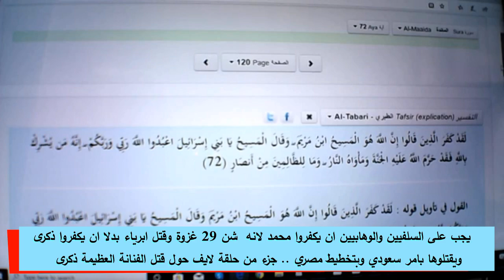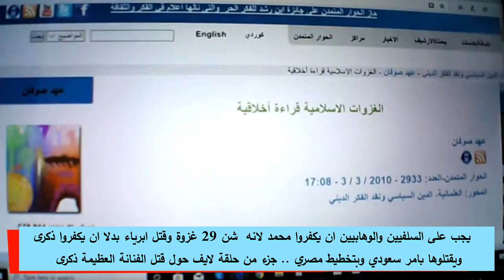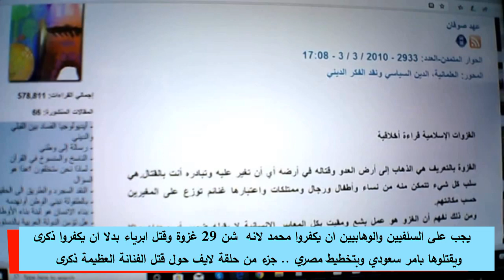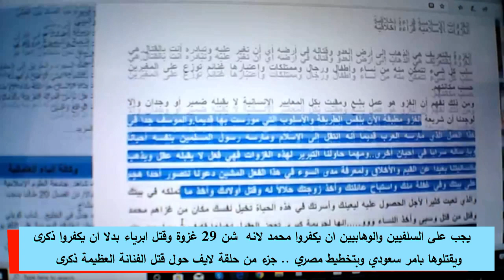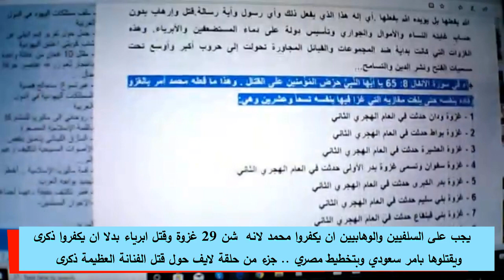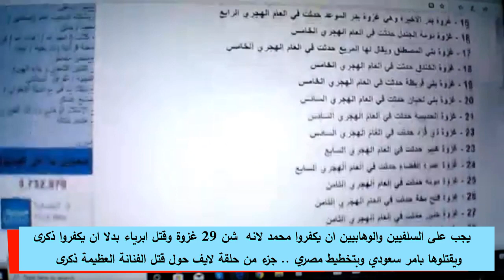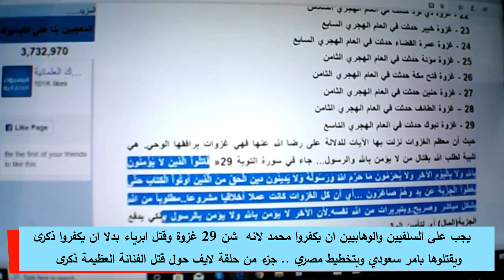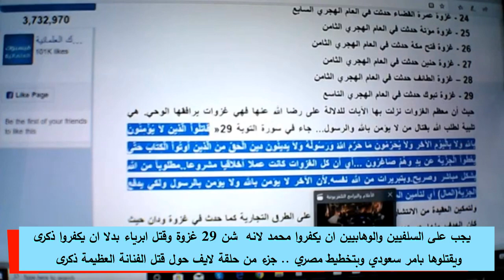السلفيين والوهابيين يجب ان يكفروا محمد لانه شن 29 غزوة بدلا ان يكفروا ذكرى ويقتلوها بامر سعودي